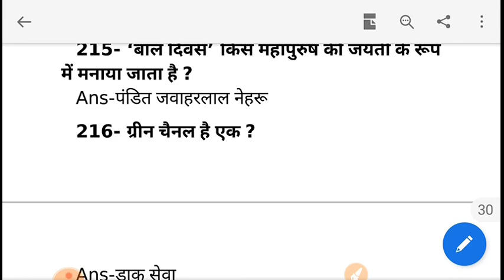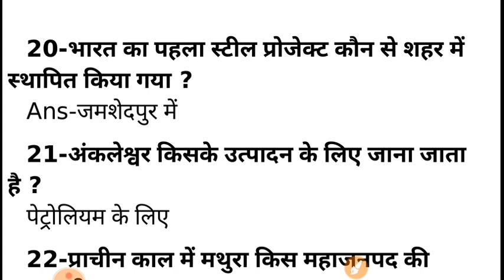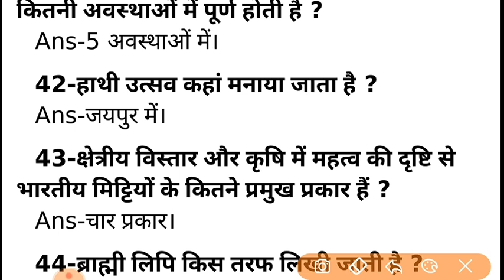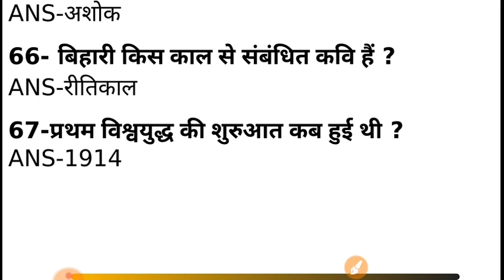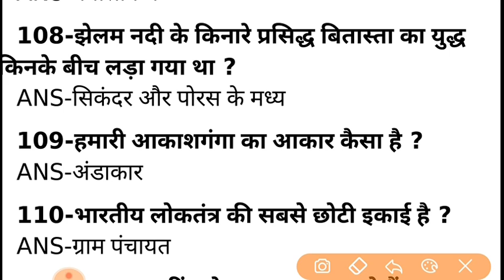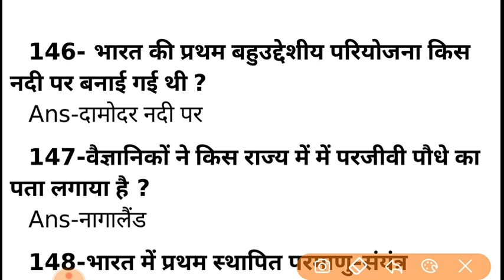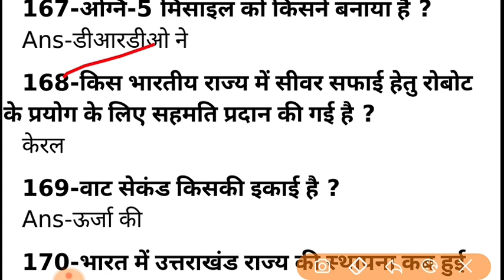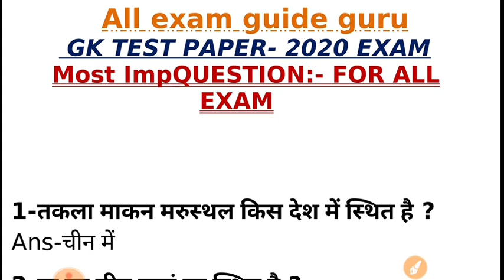200 gk questions in hindi, 200 science questions, gk one liners best 200 gk question, 200 gk science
Science 200 one liners, general science top 200 questions, science in Hindi,